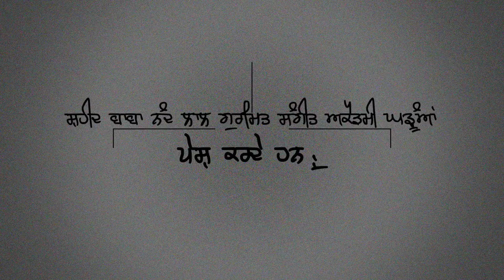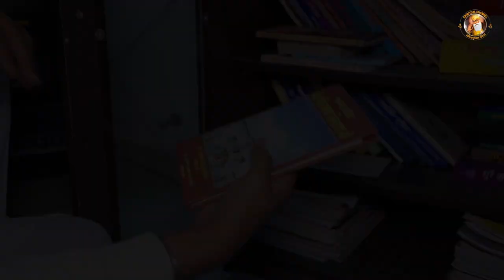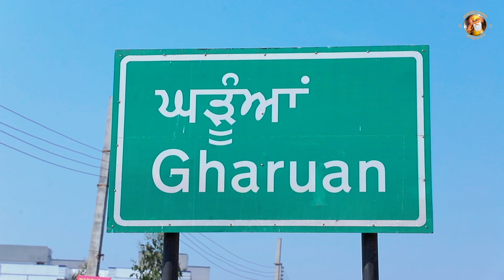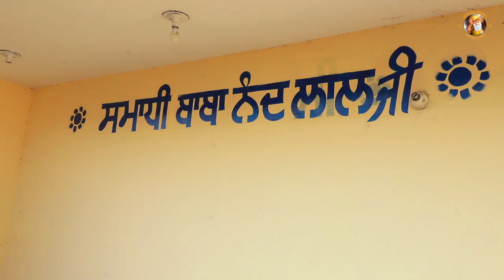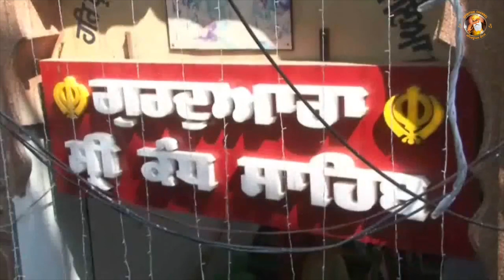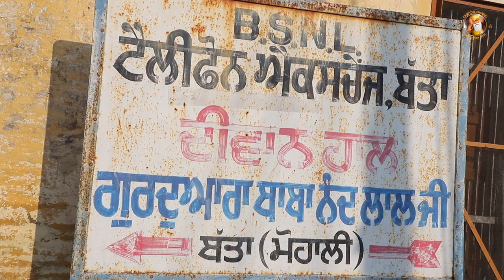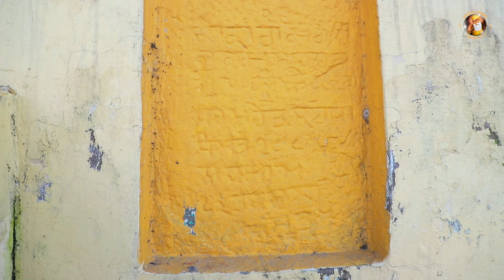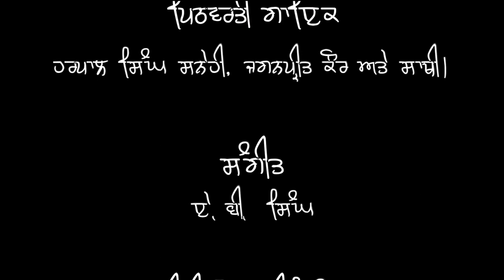Documentary Shaheed Baba Nand Lal Ji Gharuan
Documentary on Baba Nand Lal ji Gurudwara sahib gharuan and Gurmat sangeet academy .

Place - Gurudwara Shaheed Baba Nand Lal Ji Gharuan
Male voiceover - Harpal Singh Sanehi
Female voiceover - Varinder kaur
Playback singers - Harpal Singh Sanehi , Jaganpreet Kaur and jatha
music - AB Singh
Lyrics and Composition - Harpal Singh Sanehi
Video Editing - HD Singh
Camera man - Malkeet Singh

Spe                                                                                                                                                                                                                                                                                                                                                                                                                                                                                                                                                                                                                                                                                                cial Thanks to Baba Rulda Singh Ji Bhandari and Gyani Sukhdev Singh Ji .